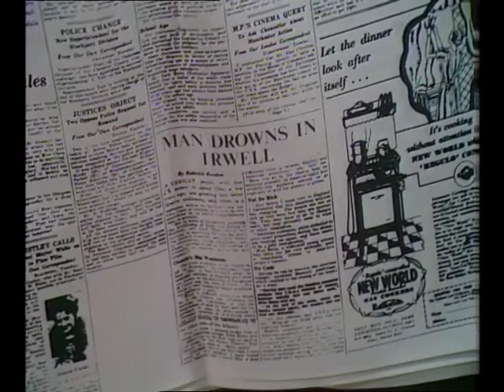Shabby Tiger 1973 - Prunella Gee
Extract from episode 7 of the 1973 television series Shabby Tiger.